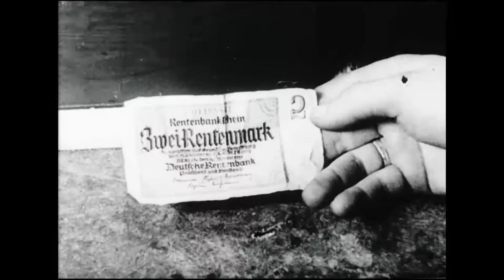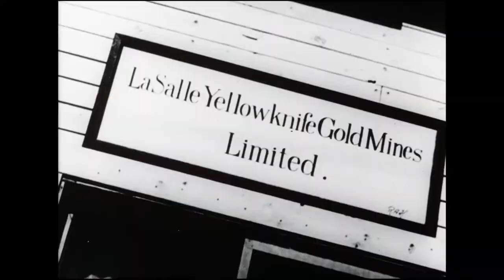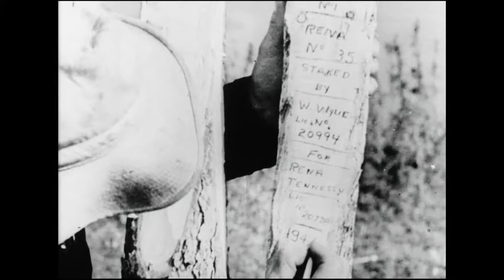Canadian Army Newsreel, No. 105 (1945)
1. Début de la conférence de l’Organisation des Nations Unies. L’ONU se réunit à Central Hall, près de l’abbaye de Westminster, en janvier 1946; des délégués, dont madame Eleanor Roosevelt, Clement Attlee, Louis St Laurent et Paul Martin, arrivent devant une foule de soldats et de civils; images de l’intérieur du hall; l’emblème de l’ONU; des délégués de Grande Bretagne, des États Unis, de Pologne, de Chine, d’Australie, de France et du Venezuela à leurs sièges; Paul Henri Spaak, de Belgique, devient président après avoir été élu par cinq voix de majorité; Spaak prend sa place à l’avant du hall et déclare que la séance est ouverte.

2. Les Allemands font le plein de carburant pour l’hiver. Le peuple allemand abat des arbres, ramasse du bois de chauffage, recueille et traite de la tourbe, et scie du bois dans une petite scierie.

3. Un nouveau drapeau pour le Lake Superior Regiment. Le lieutenant colonel Parker, commandant du Lake Superior Regiment, le lieutenant général Murchie, chef d’état major du Quartier général militaire canadien, le brigadier Blackader, commandant de l’Unité canadienne de renforts, et le feld maréchal Harold Alexander, futur gouverneur général du Canada, président la revue du régiment sur la place publique à Aldershot; Alexander remet un nouveau drapeau au régiment avant le retour au pays de celui ci; images du défilé devant Alexander, qui salue.

4. La diffusion d’une voix à la maison. Une affiche du Service d’enregistrement à domicile de la Légion canadienne est posée sur le côté d’un camion utilisé comme studio d’enregistrement mobile; à l’intérieur, un soldat lit un message au micro; il enregistre sa voix sur un disque qui sera envoyé chez lui par la poste.

5. Démobilisation des véhicules de l’Armée. Le Corps du génie électrique et mécanique royal canadien classe les camions qui passent par catégorie; gros plan sur les emblèmes, les signes et les numéros des véhicules; des camions, des voitures blindées, des chars, des jeeps et d’autres véhicules militaires dans un grand stationnement à l’aéroport d’Arnhem.

6. Une ville champignon en plein essor. Les projets de construction explosent à Yellowknife depuis la découverte d’or sous la rue principale; construction d’une ville composée de baraques; des entreprises ouvrent leurs portes; une affiche rudimentaire annonce les services de la société de transport aérien Lee Britnell; un hydravion Norseman se déplace lentement sur le lac; forage d’exploration; des prospecteurs jalonnent leurs claims; des tests sont effectués dans une petite fonderie; de l’or en fusion est versé.